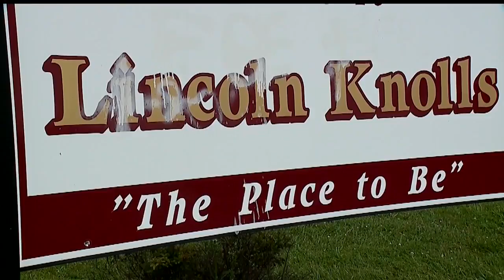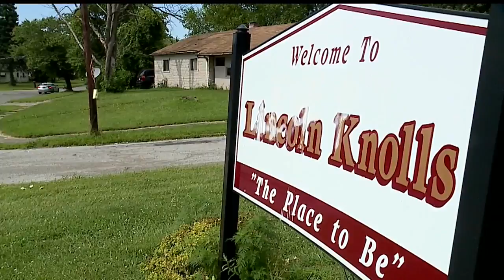Revitalization efforts focus on Youngstown's 'middle neighborhoods'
Two of those neighborhoods are Handel's and Lincoln Knolls.